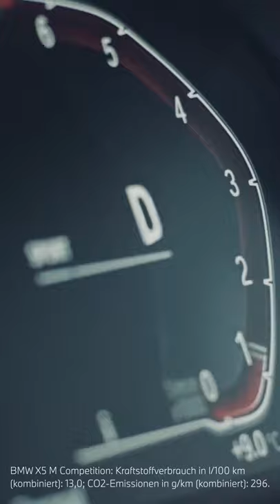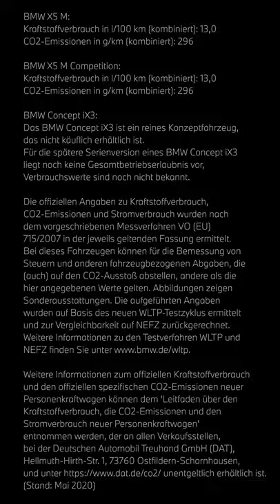BMW TODAY – Folge 6. Das große Treffen der BMW X Modelle.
BMW Concept iX3:
Das BMW Concept iX3 ist ein reines Konzeptfahrzeug, das nicht käuflich erhältlich ist. Für die spätere Serienversion eines BMW Concept iX3 liegt noch keine Gesamtbetriebserlaubnis vor, Verbrauchswerte sind noch nicht bekannt.

Die offiziellen Angaben zu Kraftstoffverbrauch, CO2-Emissionen und Stromverbrauch wurden nach dem vorgeschriebenen Messverfahren VO (EU) 715/2007 in der jeweils geltenden Fassung ermittelt. Bei diesen Fahrzeugen können für die Bemessung von Steuern und anderen fahrzeugbezogenen Abgaben, die (auch) auf den CO2-Ausstoß abstellen, andere als die hier angegebenen Werte gelten. Abbildungen zeigen Sonderausstattungen. Die aufgeführten Angaben wurden auf Basis des neuen WLTP-Testzyklus ermittelt und zur Vergleichbarkeit auf NEFZ zurückgerechnet. Weitere Informationen zu den Testverfahren WLTP und NEFZ finden Sie

Weitere Informationen zum offiziellen Kraftstoffverbrauch und den offiziellen spezifischen CO2-Emissionen neuer Personenkraftwagen können dem 'Leitfaden über den Kraftstoffverbrauch, die CO2-Emissionen und den Stromverbrauch neuer Personenkraftwagen' entnommen werden, der an allen Verkaufsstellen, bei der Deutschen Automobil Treuhand GmbH (DAT), Hellmuth-Hirth-Str. unentgeltlich erhältlich ist. (Stand: Mai 2020)

Begleiten Sie uns in die BMW Welt und erfahren Sie alles über die Vielseitigkeit der BMW X Modelle.